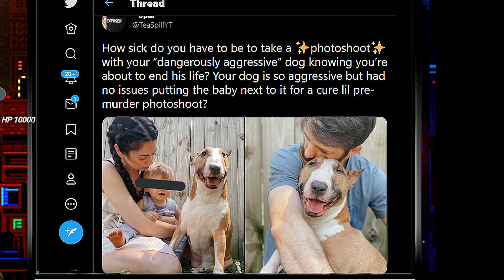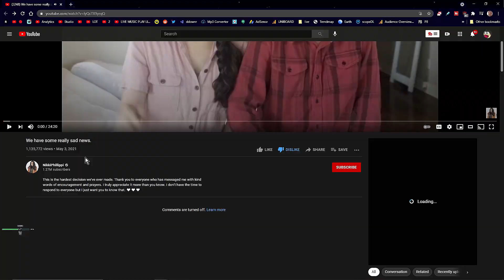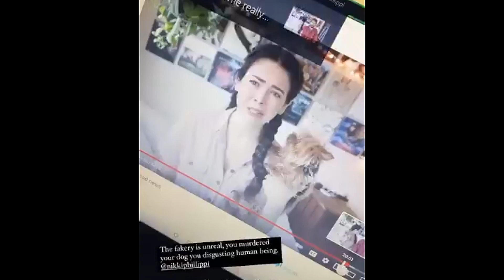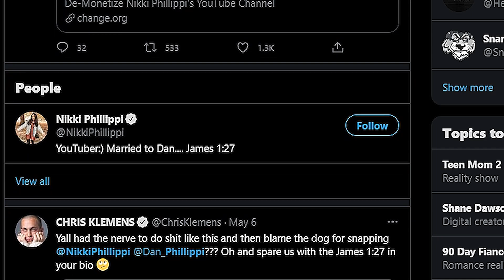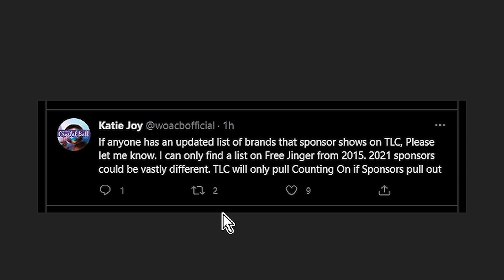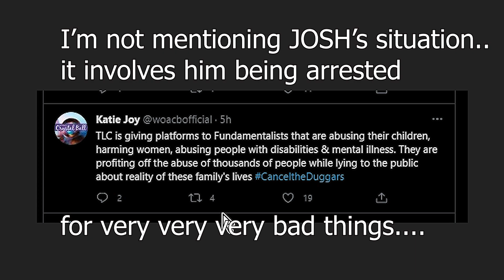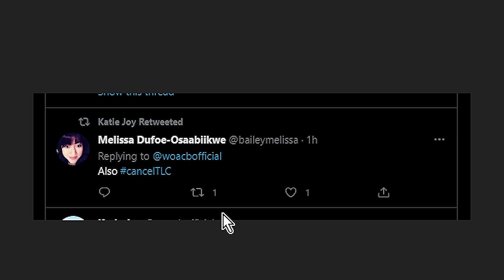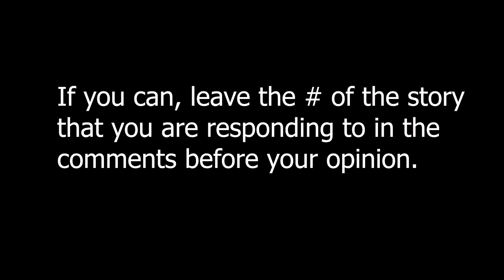Nikki Phillippi DOG - WOACB Cancels EMILY D BAKER & TLC (DUGGARS) JUSTIFIED CANCELLING OR NOT?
Are these cancel culture situations or justified? Thats the question I NEED YOU to answer in the comments in this series where we take a look at cancellings around the internet and ask if they are justified or are they cancel culture crazy situaations?
let me know, and if you will please put the segment you are talking about before your comment like this 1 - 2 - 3 and so on, though not required :)
00:00 - Nikki Phillippi
06:06 - TLC Cancelled by WOACB
08:15 - woacb cancells emily baker